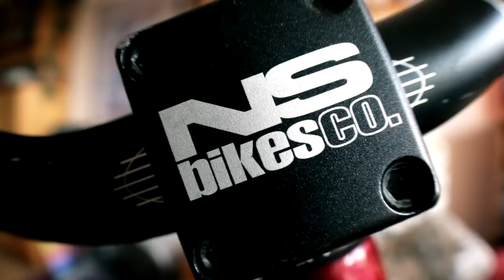DunCon Pussy Dirt: SHORT MOVIE 2011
Yoo, here comes another PUSSY movie ;) Bike is for SALE! Enjoy.
Witam, mam do sprzedania rower złożony pod dirt/street na ramie Pussy Dirt firmy DunCon. Wszystkie części zostały zakupione w 2009 r. i do tej pory ich stan jest idealny/bardzo dobry (lekkie obtarcia na ramie i niektórych komponentach). Jedyną poważniejszą usterką jest korba, która najprawdopodobniej złapała luzy i co jakiś czas lubi zatrzeszczeć. Osobiście nie jeździłem na nim zbyt często, z powodu braku czasu i jak się ostatnio okazało problemu z plecami :-/ Dlatego ze smutkiem sprzedaję.
Mam nadzieję, że film pokaże wszystko co istotne, jednak jeśli będzie miał ktoś jeszcze pytania - zapraszam na:
GG: 2877563
Na koniec powtórzę jeszcze raz, że rower jest w świetnym stanie technicznym jak i wizualnym - po każdej poważniejszej jeździe był czyszczony i 'pielęgnowany' przez te niespełna 2 lata.
Serdecznie zapraszam i pozdrawiam.
P.S. Spis części:
Rama: DunCon Pussy Dirt
Amor: DJ 2 (marzocchi Dirt Jumper 2) (D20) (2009)
Mostek: NS Quark
Kiera: NS Mutha Hucka
Stery: Warp 1
Chwyty: Prodigy
Piasta przód: Prodigy PROforma BL QR-20
Piasta tył: BOP Single
Obręcze: Alex Rims DM24 26"
Szprychy: STD14 (stal nierdzewna)
Opony: Kenda K-Rad
Dętka: jakaś do DH, nie pamiętam nazwy - ale jedna z mocniejszych
Opaska na obręcz: GEAX
Korba: Octane One ST
Support: Octane One
Pedały: VP 559AL ( oś cro-mo)
Łańcuch: Spencer MTB SC-41 (114 ogniw)
Sztyca: Dartmoor Barrel
Obejma: Dartmoor Collarr
Siodło: Dartmoor Fusion One (pivotal)